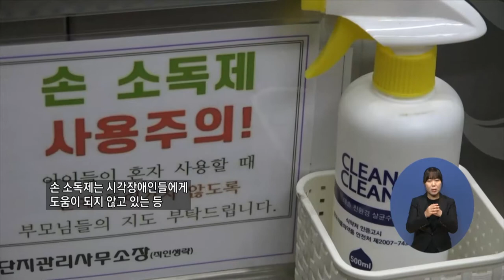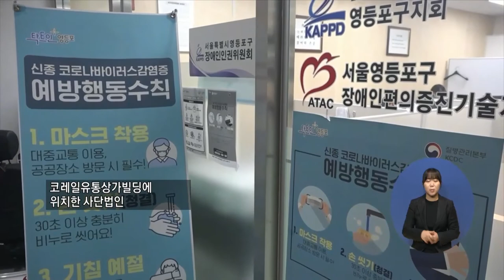복지TV뉴스 1517 9월2일 수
주요1) 코로나19 장기화 대비 장애인 지원 개선돼야
서정용